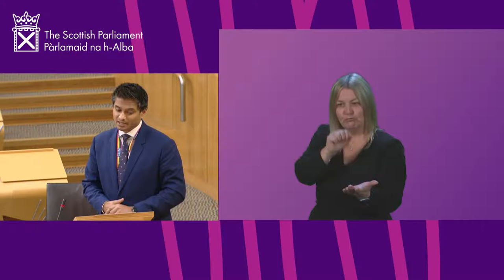Covid-19 Recovery Committee Debate: Preparing for winter (BSL) - 2 December 2021